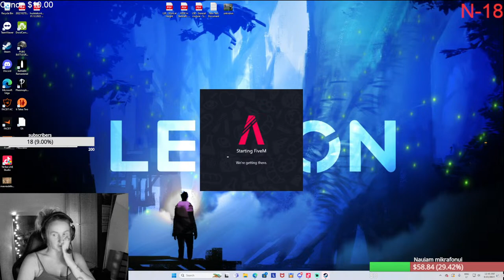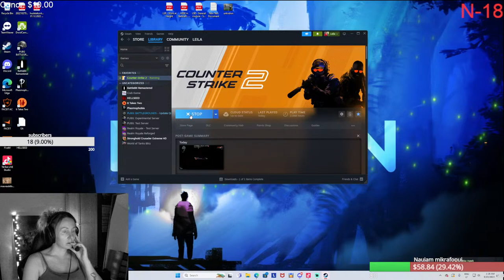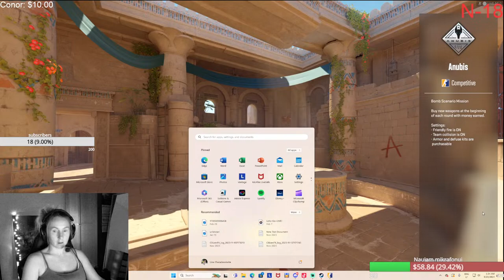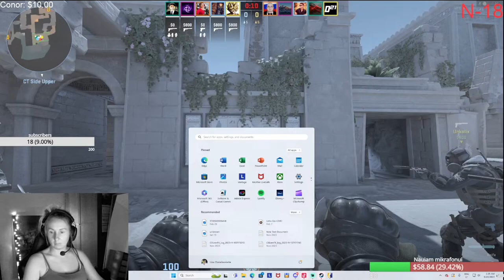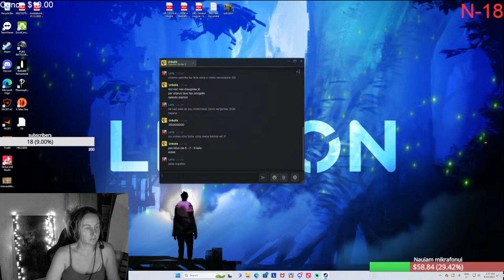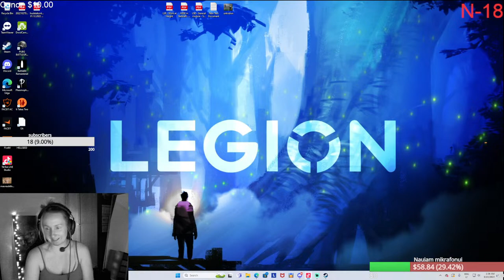Leila gaming cs2